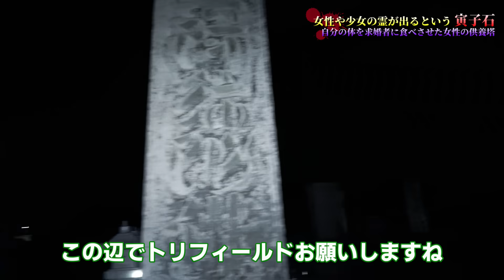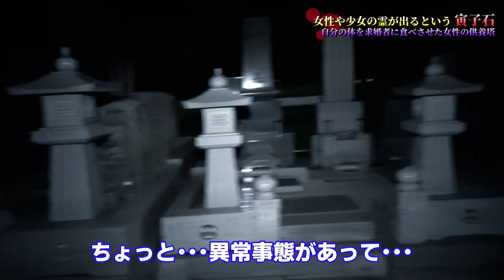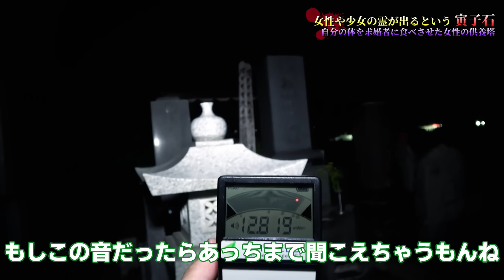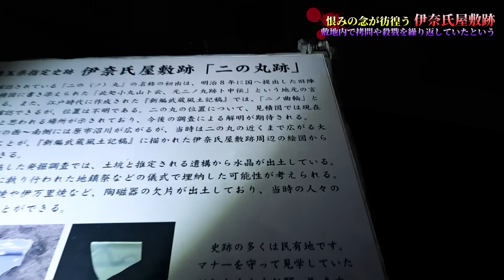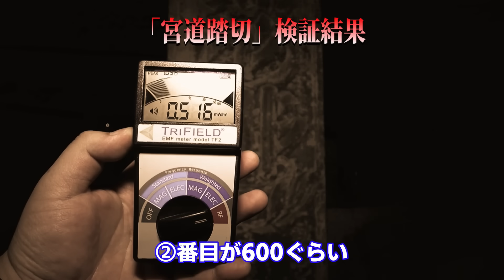【心霊】歩くトリフィールド（第4弾）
3ヶ所のうち一番ヤバい心霊スポットとは･･･
実際に現地で感じた恐怖感とトリフィールドの数値は比例するのか？
これが本当の「歩くトリフィールド」
真実がここに･･･

※トリフィールドとは･･･
生活環境に存在する3種類の電磁波を測定することが出来る機器。
霊は電磁波を発すると言われているため 電磁波の数値が高い場所には霊がいると言われている